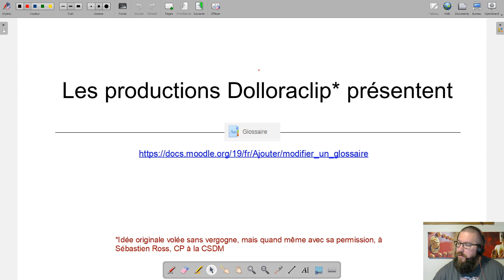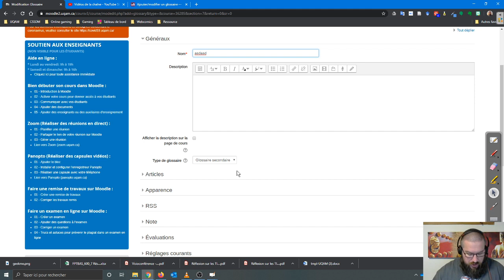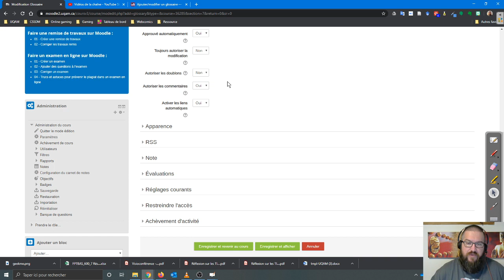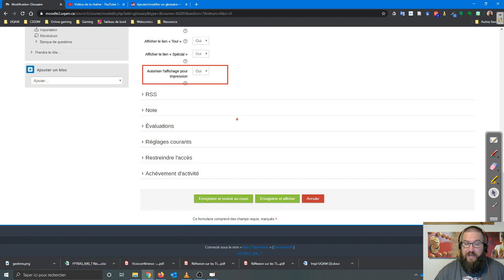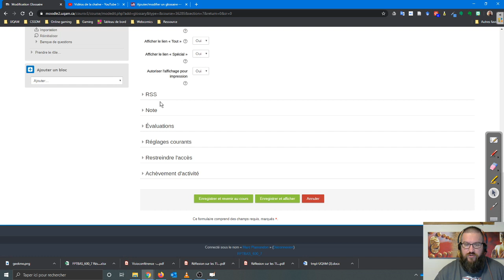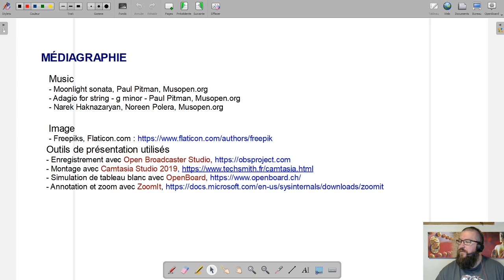Dolloraclip - Moodle : Glossaire 1/2 - Définition et paramètres courants